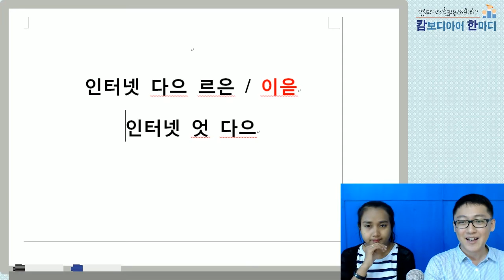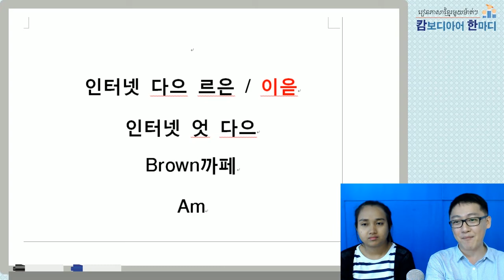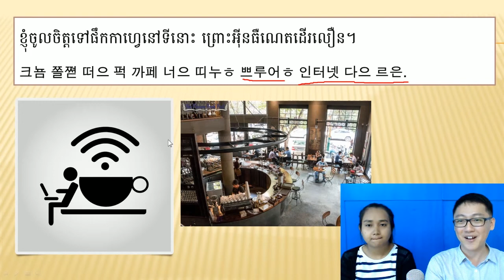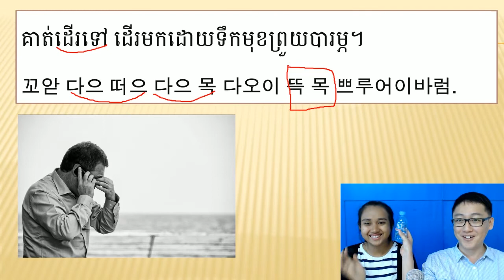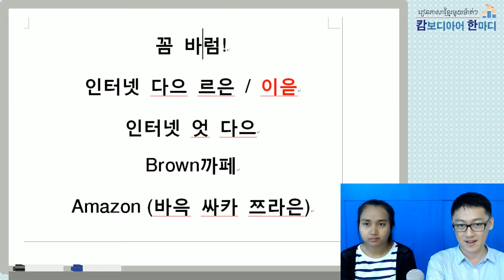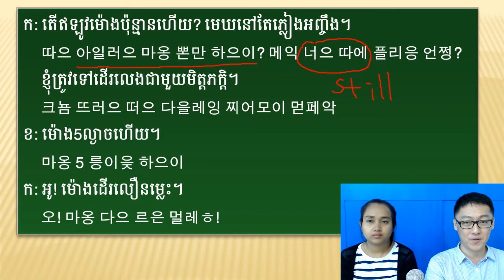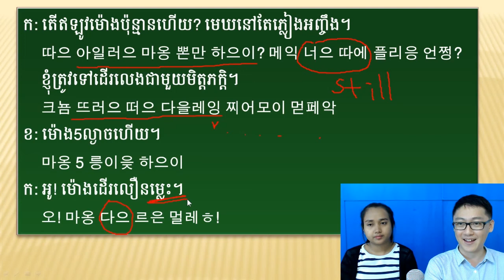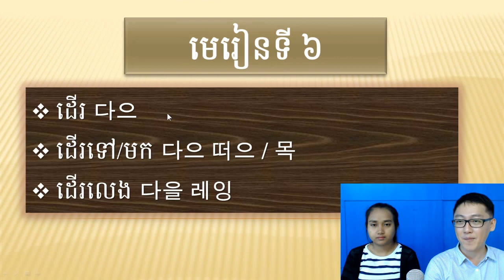[캄보디아어한마디] 6. 다으 ដើរ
평범하지만 중요한 동사 '다으'에 대해 공부해 봅시다~
ម្លេះ  의 표기를 ម្ល៉េះ 로 수정하겠습니다.